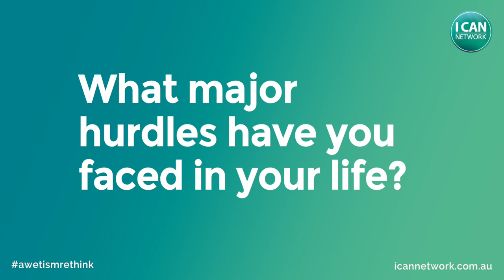Max - Humans on the Autism Spectrum 2020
Max Williams is a Senior Mentor at the I CAN Network and who has been at the heart of our team since 2014.

HUMANS ON THE AUTISM SPECTRUM
Since 2016, we have been running an annual campaign called Humans On the Autism Spectrum, through which we celebrate the personal stories and insights of Autistics in our network.

This year, we are especially proud to be partnering with the NDIA to deliver Humans On The Autism Spectrum: The School Leavers Series. Each week in the lead up to Autistic Pride Day on June 18, we will be showcasing experiences, insights and advice from Autistic members of our team who are navigating post-school life, including TAFE, university, the workplace and community. Their stories contain messages that are relevant not only for younger Autistic peers but for anyone wanting to understand Autistic lived experience.